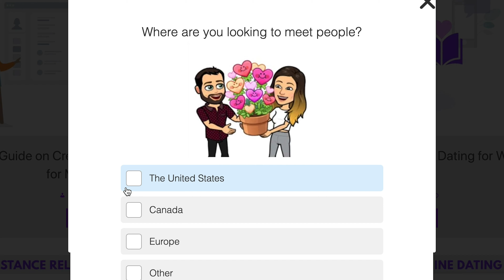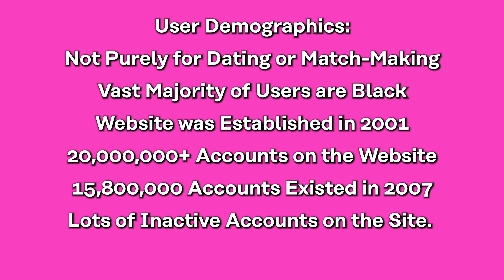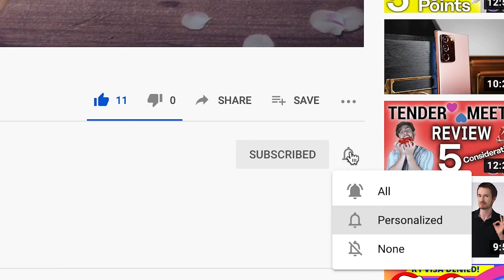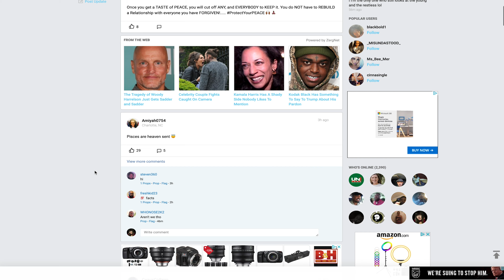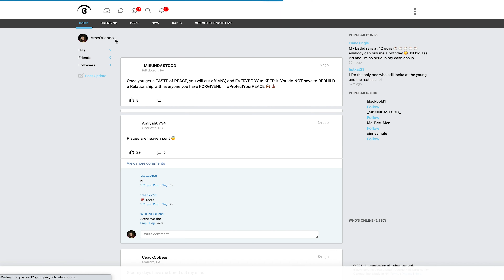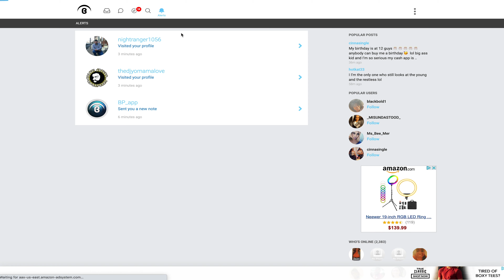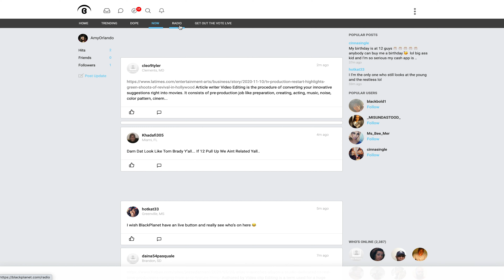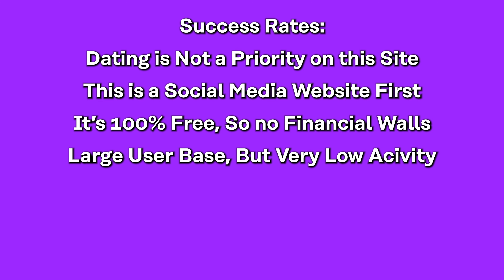BlackPlanet Dating Site Review [Black Dating!]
Sections:
BlackPlanet Review Intro: 0:00
BlackPlanet Review - User Demographics: 1:41
BlackPlanet Review - Ease of Use: 3:18
BlackPlanet Review - Prices: 5:38
BlackPlanet Review - Key Features: 6:35
BlackPlanet Review - Success Rates: 8:27

Welcome to this detailed insight on a major site where you’ll meet lots of Black men and women to start up a sizzling relationship.

While it’s very different from modern dating sites, BlackPlanet is one of the biggest portals in terms of black users on the internet today.

And while it’s not strictly a dating site, this extensive BlackPlanet Dating Site review is going to show you that the tools it provides can be used to find potential matchups.

So if you are looking to meet and date black people and you’ve come across BlackPlanet on the internet when conducting searches for dating sites, then this comprehensive review is just for you before you make the decision to sign up or not.

BlackPlanet is much more than a dating or matchup site.

That’s just one of the services it is offering and this review comes with a focus on that service in particular.

So with that in mind, let’s get into who the dating service run by BlackPlanet is aimed at.

And it’s not difficult to work out just who that is.

While you will find profiles from other nationalities on BlackPlanet, the majority of them will be black people from around the world.